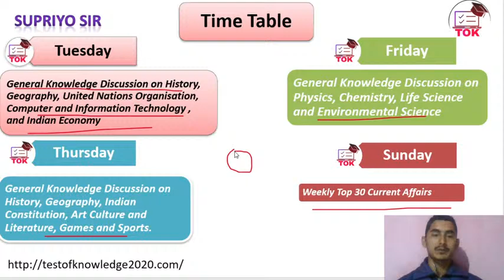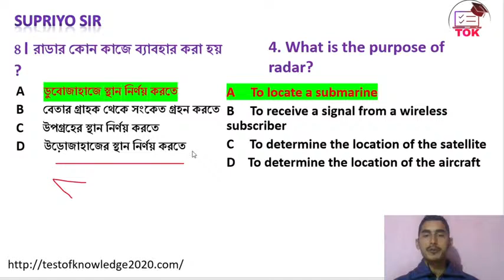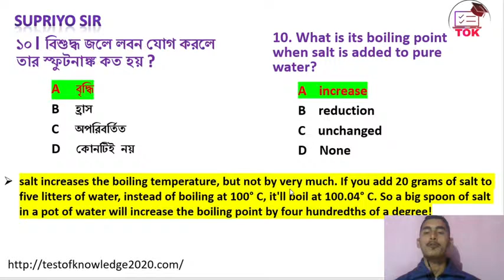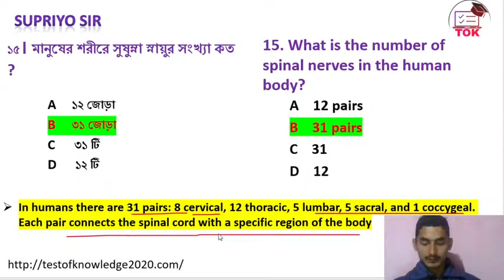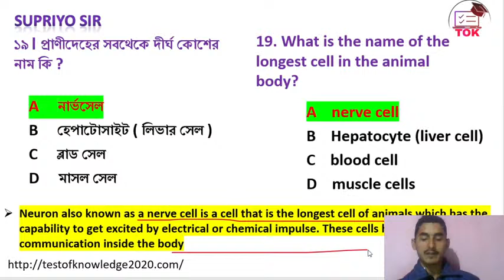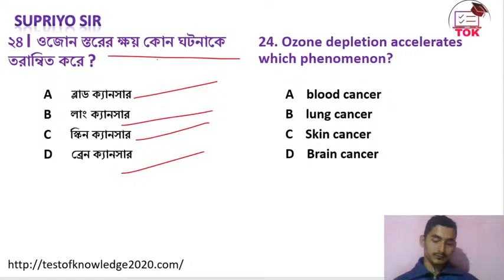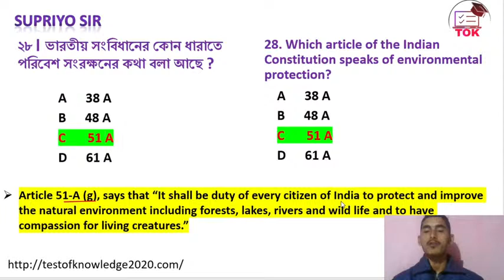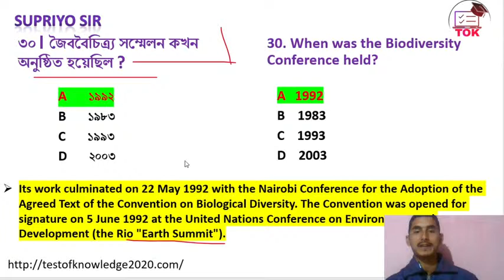GK by Supriyo Sir for any competitive exam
TEST OF KNOWLEDGE

YouTube Live Class Time-Table

MONDAY : 8 PM (SCIENCE) - SUJOY SIR - LANGUAGE BENGALI & ENGLISH

TUESDAY : 8 PM ( GK  ) - SUPRIYO SIR - LANGUAGE BENGALI & ENGLISH

WEDNESDAY : 11.30 AM (MATH) - SANKET SIR (RAIL/BANK/SSC) -LANGUAGE - BENGALI

THURSDAY : 8 PM (GK )- SUPRIYO SIR - LANGUAGE BENGALI & ENGLISH

FRIDAY : 8 PM ( GK )- SUPRIYO SIR - LANGUAGE BENGALI & ENGLISH

SATURDAY : 7 PM (REASONING) - TARUN SIR - LANGUAGE HINDI/ENGLISH/BENGALI

SUNDAY : 8 PM ( WEEKLY CURRENT AFFAIRS ) - SUPRIYO SIR - LANGUAGE BENGALI & ENGLISH

MONDAY TO SATURDAY : 9 AM (CURRENT AFFAIRS) - TARUN SIR

Contact with our Branch In-Charge
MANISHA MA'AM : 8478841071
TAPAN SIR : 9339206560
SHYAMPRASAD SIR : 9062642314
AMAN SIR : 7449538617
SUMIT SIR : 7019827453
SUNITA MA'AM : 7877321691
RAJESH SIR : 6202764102